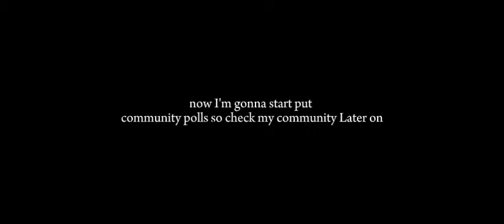If Kaiju No 8 React to Kratos / God of war|-Xerocs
Made by OG XEROCS